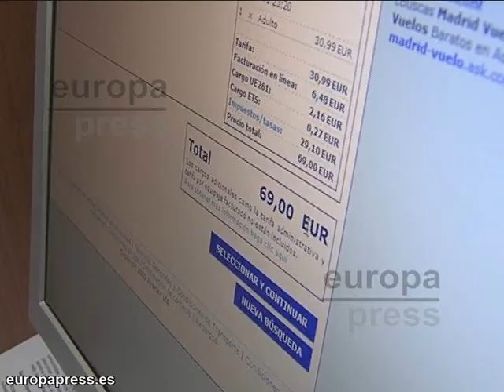Facua denuncia publicidad engañosa de Ryanair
El portavoz de FACUA, Rubén Sánchez, ha denunciado la oferta engañosa lanzada por la compañía aérea Ryanair de 12 euros por vuelo que puede llegar a quintuplicar su precio final.